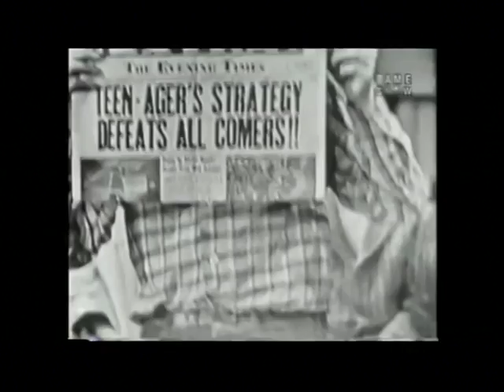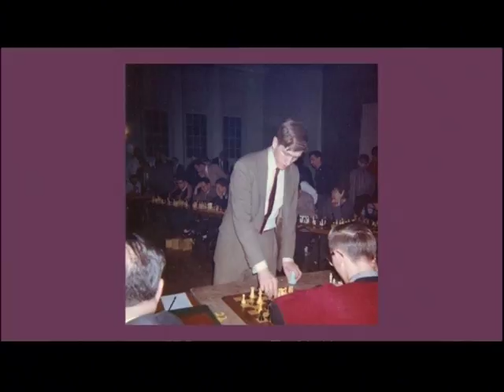Chess Chat (Episode 128) - 75th Anniversary Tribute to World Champion Bobby Fischer - Part I